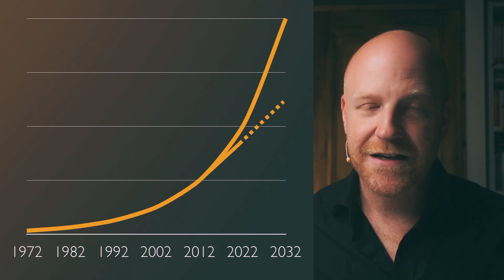Qualität als Haltung - Richard Seidl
Tipp: Kostenloses Webinar zu Qualitätsverbesserung von Software am 11.

00:00:00 Willkommen
00:00:54 Die drei Säulen erfolgreicher Teams
00:06:46 Die Rolle der statischen Analyse
00:07:27 Die Bedeutung von Code-Qualität und statischer Analyse
00:09:32 Testautomatisierung als Schlüssel zur Qualitätssicherung
00:12:12 Qualität als Teamverantwortung und Haltung
00:15:30 Qualität als Team-Ansatz

"Wer Mist automatisiert, hat Mist - nur schneller" - Richard Seidl

In dieser Podcastfolge geht es um das Thema Software-Qualität und wie man diese im Team leben kann. Dabei geht es um drei Erfolgsfaktoren: Der Erste ist die Nutzung der Grundlagen, sprich das Anwenden der Teststufen- und arten, die Verwendung von Testfallentwurfsmethoden und statische Analysen. Der Zweite ist Testautomatisierung auf allen Ebenen in der Softwareentwicklung. Der Dritte ist die Qualität als Haltung des ganzen Teams, das selbstverantwortlich die notwendigen Testaktivitäten umsetzt - unabhängig von der Rolle im Team.

Highlights:
* Was bedeutet Software-Qualität und wie erreiche ich Qualität?
* Die Testgrundlagen
* (Test-)Automatisierung
* Qualität als Gesamtverantwortung im Team